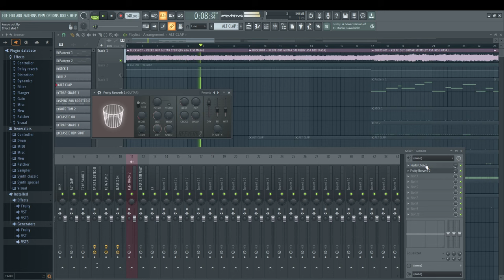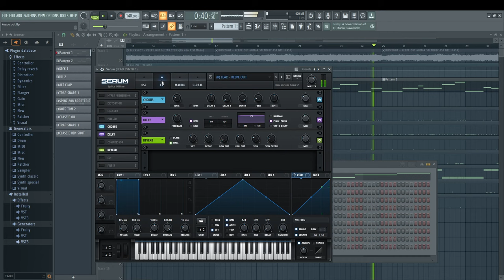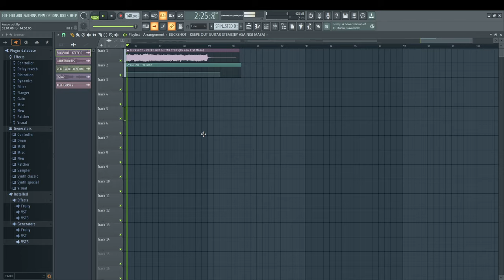BUCKSHOT - KEEPE OUT INSTRUMENTAL & BREAKDOWN